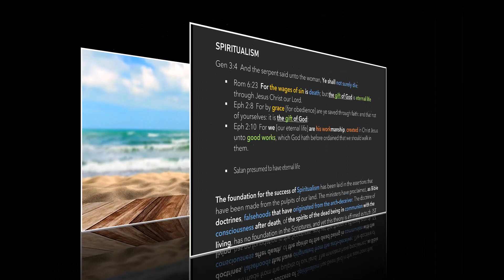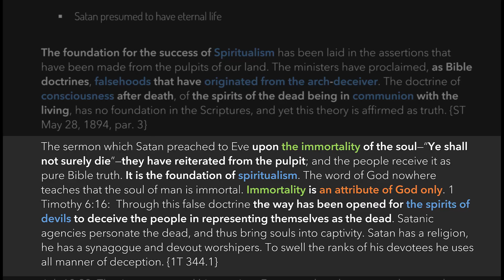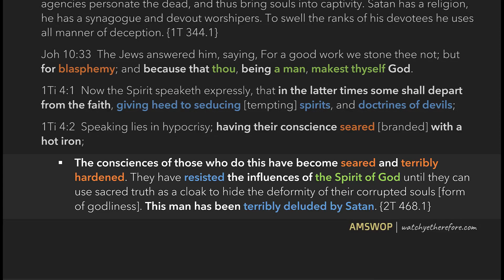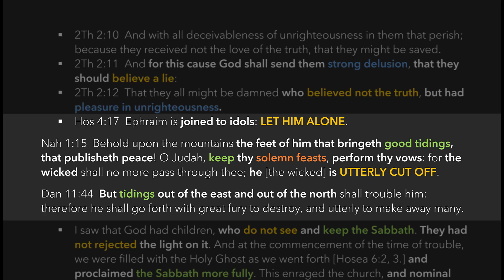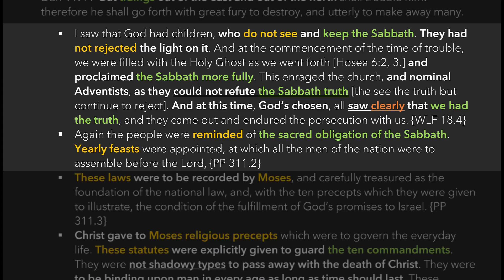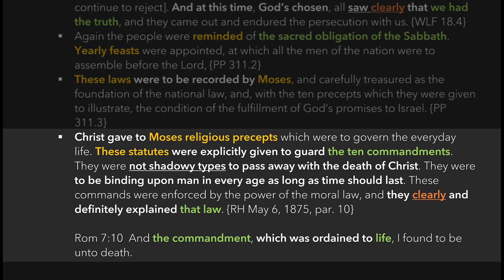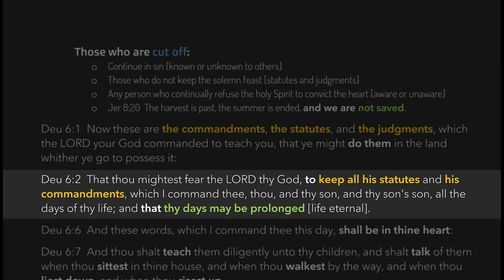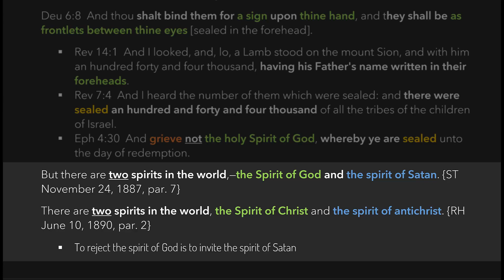GRIEVE NOT THE HOLY SPIRIT part 2